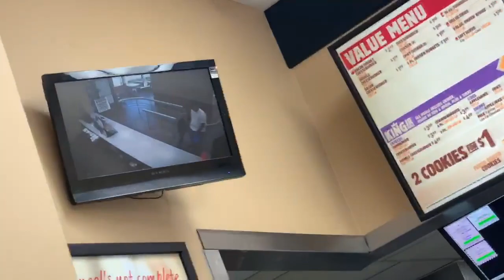First day at BK